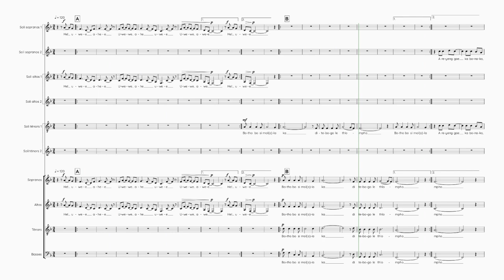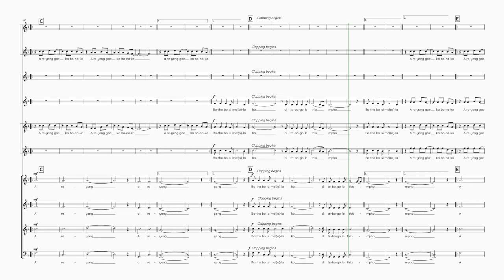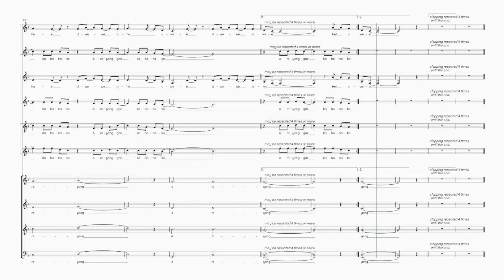Ndlovu, Mbuso | Botho | Guide voix Altos Tutti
Arrangement de Mathias Charton